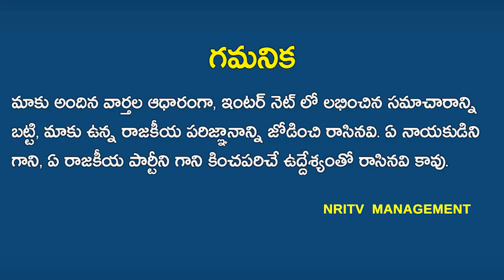Jagan in hopeless condition on AP Sand scheme policy | YS Jagan | NRI TV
Jagan in hopeless condition on AP Sand scheme policy | YS Jagan | Ap government inoperative in providing sand! Jagan in helpless state I Here genuine proofs I
ఇసుకపై చేతులెత్తేసిన ఏపీ ప్రభుత్వం ! నిస్సహాయ స్థితిలో సీఎం జగన్ !ఇవిగో పక్కా సాక్ష్యాలు !